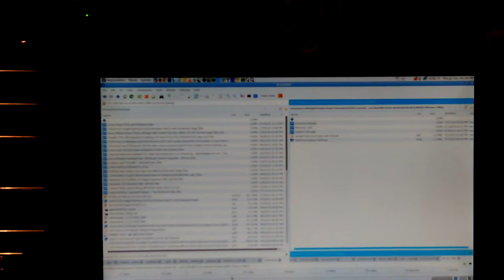VID_20160721_222737.mp4 Don's Computers Phones and Software How To and info Don Bishop